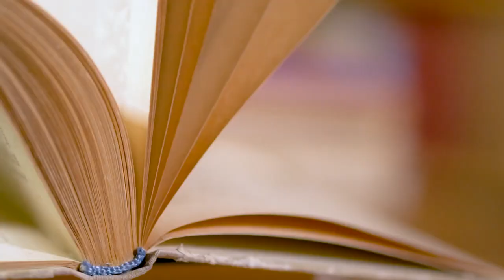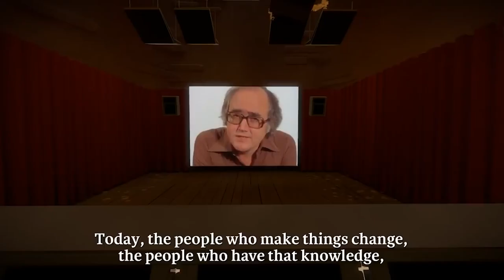The Art of the Adventure Game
Games featured:
"The Dig" by LucasArts (1995)
"Syberia" by Benoît Sokal (2002)
"The Longest Journey" by Ragnar Tørnquist (1999)
"Myst III: Exile" by Presto Studios (2001)
"Myst" by Cyan (1993)
"Eastshade" by Daniel Weinbaum (2019)
"Riven" by Cyan (1997)
"Universe For Sale" by Tmesis Studio (2021)
"Heaven's Vault" by Inkle (2019)
"Home is Where One Starts" by David Wehle (2015)
"The First Tree" by David Wehle (2017)
"The Witness" by Jonathan Blow (2016)
"The Talos Principle" by Croteam (2014)
"Sky" by Jenova Chen (2019)